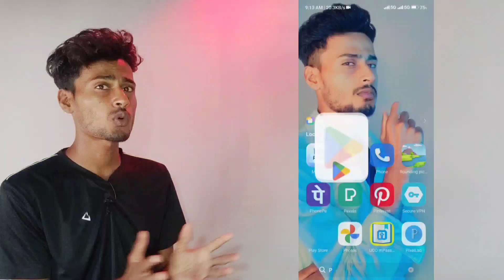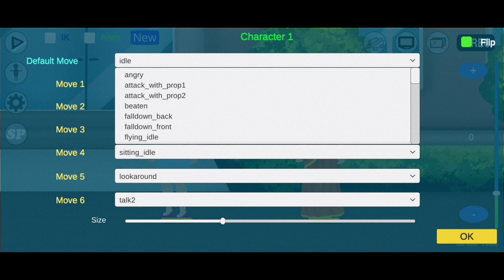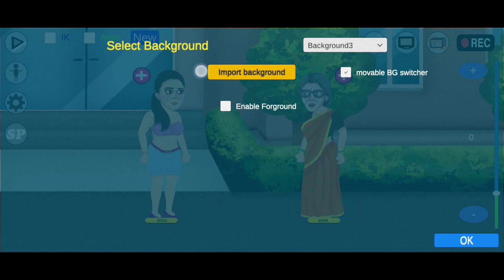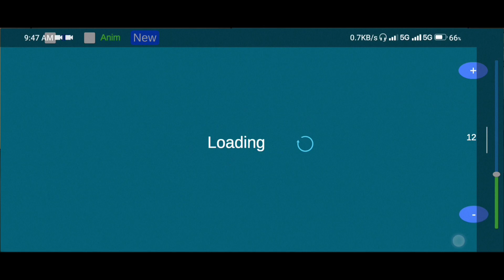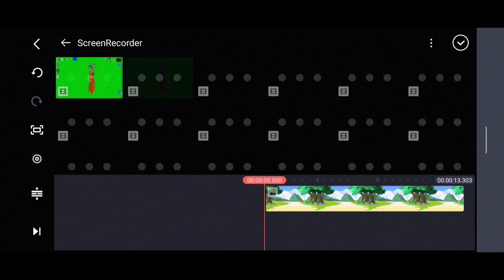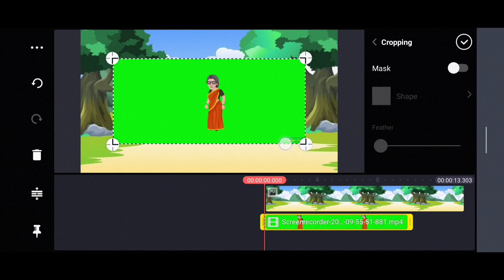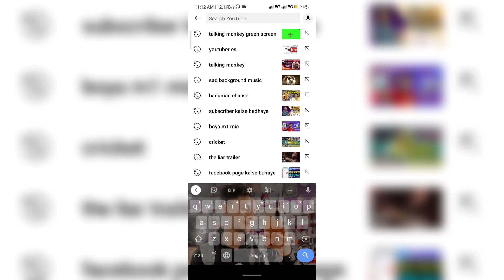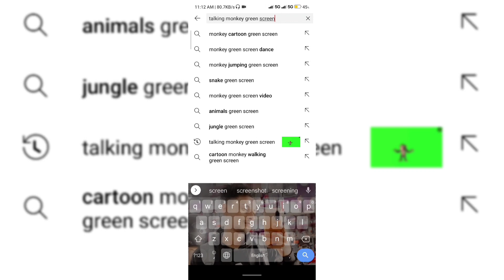Cartoon Video Kaise Banaye | Cartoon Video Kaise Banaen Apne Phone se | How to make cartoon video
how to make cartoon video in pc,
how to make cartoon video and upload on youtube,
how to make cartoon animation video in pc,
how to make 3d cartoon animation video in mobile,
how to make cartoon animation video in kinemaster